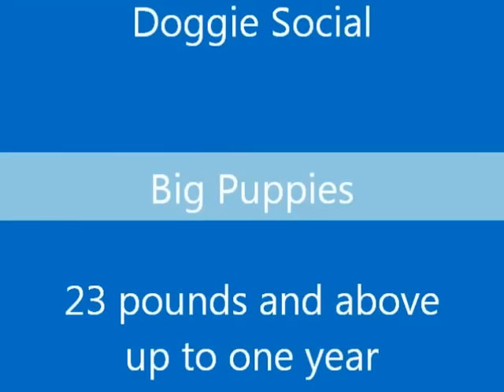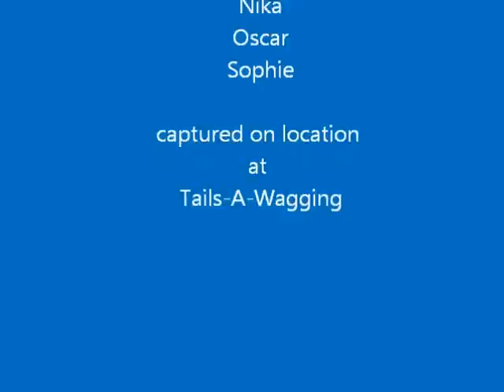Doggie Social -- Big Puppies 3-9-13